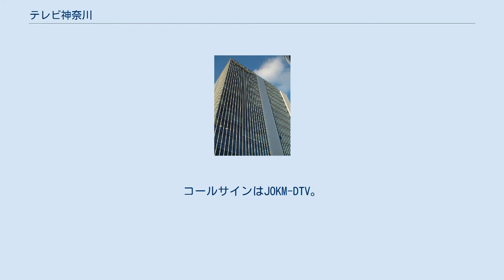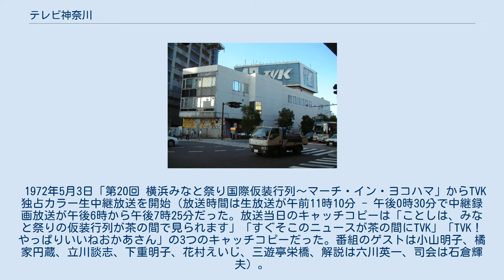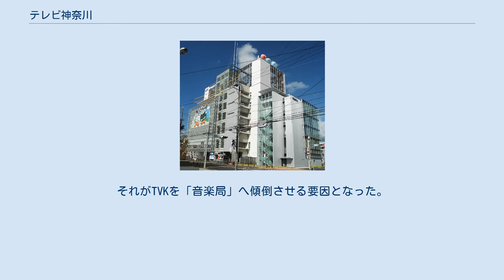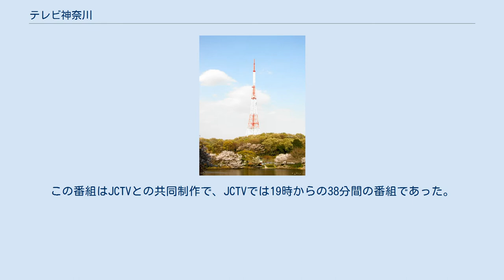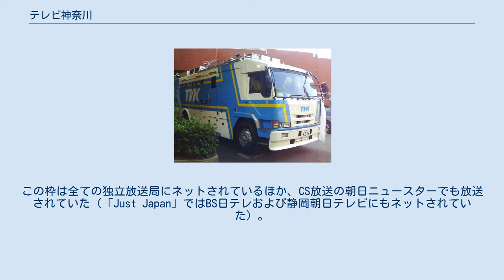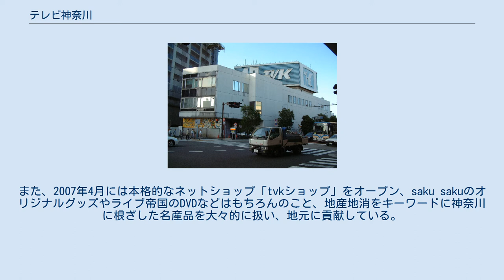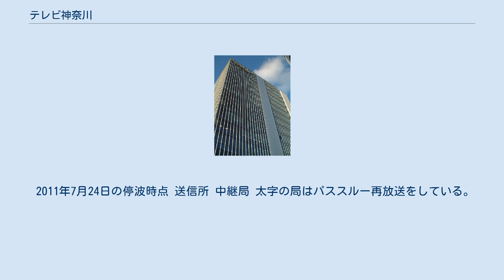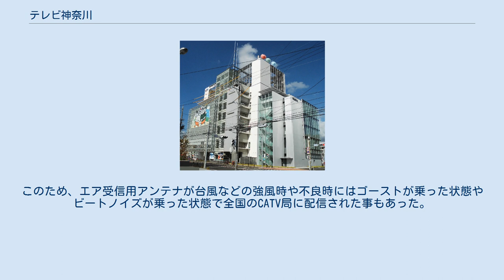テレビ神奈川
株式会社テレビ神奈川（テレビかながわ、Television KANAGAWA, Inc.）は、神奈川県を放送対象地域としてテレビジョン放送をする特定地上基幹放送事業者である。
 略称はtvk（ティーブイケー）。
コールサインはJOKM-DTV。
 1972年4月1日に、関東地方における3番目 の東京キー局の系列に属さない神奈川県域のテレビ局として開局。
 2004年5月10日の横浜メディアビジネスセンター内にできた現社屋への移転までは、テレビ神奈川の略称から取った「TVKテレビ」という愛称を主に使用していた。
 2004年5月10日から使用されているロゴマークは、イメージカラーの空とハイビジョンの画面比16:9、tvkの文字を模してデザイン化したものである。
 以後記事では、山下町時代は「TVK」あるいは「TVKテレビ」、現社屋移転後は「tvk」と表記する。
出典： 1978年3月31日 - 1992年3月31日 2003年3月31日 山下町にあった旧社屋 1972年3月5日午前11時からテストパターンを放送開始し、鶴見親局から初めて電波が発射された。
その後3月31日まで本社演奏所設備と鶴見親局の試験、中継局の試験を兼ねた「サービス放送」を開始。
サービス放送初日の主な放送番組は、12時から『忍者ハットリ君+忍者怪獣ジッポウ』の第1話、12時30分から「ドキュメンタリー 日本の美〜日光東照宮」、13時から映画『辺境の追跡』、14時15分から19時までテストパターン、19時から『河童の三平 妖怪大作戦』の第1話、19時30分から「ドキュメンタリー あすをひらく〜ロボットただ今開発中」、20時から映画『夜霧よ今夜も有難う』を放送し、21時30分に終了した。
以降、上記の番組に加えて3月15日と16日には「神奈川県 ア・テスト解答速報」、3月31日には「大洋VS南海オープン戦中継」を放送した。
 1972年4月1日午前9時からテストパターンを放送、同日午前9時30分開局・本放送開始。
 午前9時30分から午前10時55分まで開局記念・放送第1号番組「はばたけTVK」を本社演奏所第1スタジオから生放送（出演者：津田文吾（第7代神奈川県知事）、飛鳥田一雄（第18代横浜市長）、河野謙三、尾崎一雄、高木東六、桐島洋子、柳原良平。
他に、ミスTVKや横浜市電の運転士、横浜港に寄港する外国船の船長も出演した）。
開局当日のキャッチコピーは「本日・放送スタート！TVKをキャッチしよう!! パパはやく，ママが出ているTVK」である。
開局当日に整備された親局は鶴見局42ch、中継局は小田原局46ch・平塚局31ch・久里浜局47ch。
1972年5月1日に開局した中継局は南足柄局45ch。
 テレビ神奈川における最長寿番組は「JAグループ神奈川」提供の『緑への歩み』だった（2008年3月終了）。
開局翌日の1972年4月2日スタートである。
 もともとは神奈川県を筆頭に、横浜市、朝日新聞、毎日新聞、読売新聞、産経新聞、中日新聞（5紙が同じ持株数を堅持）、ラジオ関東（現・アール・エフ・ラジオ日本）などが主要株主で、TVK自体が報道というものを半ば放棄していた時期もあり（1983年 - 2002年）、神奈川新聞の陰は薄かった。
神奈川県が経営権を握っていた頃は、平日9:35 - 11:00、金曜夕方に神奈川県教育委員会制作の教育放送（学校放送）が組まれていた。
津田文吾元県知事が同局の社長・会長を務めた事がある。
 経営は80年代前半まで実に苦しかったと言われ、経営不振で80年初頭にリストラなどにより壊滅状態になっていた制作体制だが、90年代初頭の自社制作率は約70%までになり、東のTVK、西のKBS京都（当時は近畿放送、現・京都放送）であった。
むろんキー局を除けばダントツの数字である（キー局系列局では朝日放送の約45%が最高であった）。
 1972年5月3日「第20回 横浜みなと祭り国際仮装行列〜マーチ・イン・ヨコハマ」からTVK独占カラー生中継放送を開始（放送時間は生放送が午前11時10分 - 午後0時30分で中継録画放送が午後6時から午後7時25分だった。放送当日のキャッチコピーは「ことしは、みなと祭りの仮装行列が茶の間で見られます」「すぐそこのニュースが茶の間にTVK」「TVK！やっぱりいいねおかあさん」の3つのキャ...